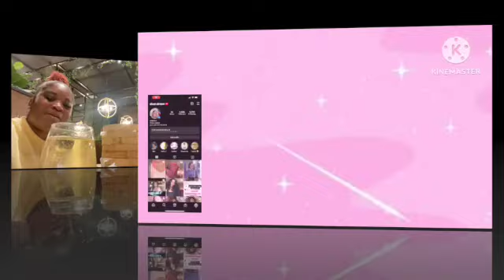MAINTENANCE DAY (Nails,Toes, Lashes)/ mini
@itsmedreen Nails selfcare springcleaning done, Toes Done, Lashes ughhh Spring has Sprung Cleaning Time/ its time to declutter my room too, I can't wait to remodel and redecorate and take you guys along with me